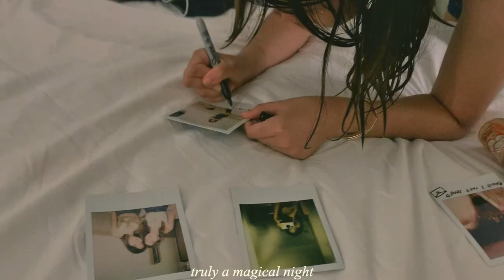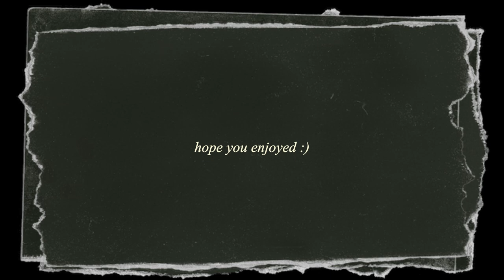summer ‘23 [vol. 2]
another video diary featuring a sabrina carpenter concert, lake day, and camping trip with my friends :)

MUSIC
o pato by ebony loren
emails i can't send piano cover by sabrina carpenter
you ruined the 1975 by lizzy mcalpine
wet hands piano cover by me :)